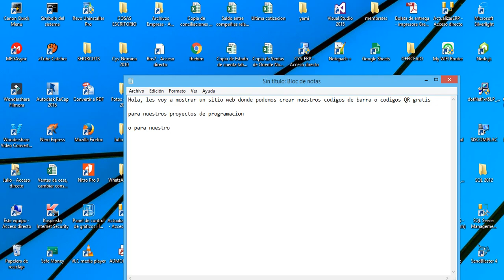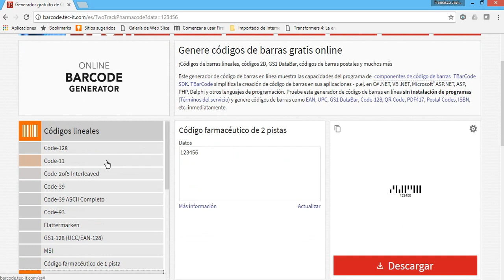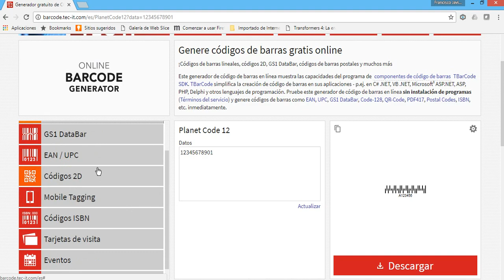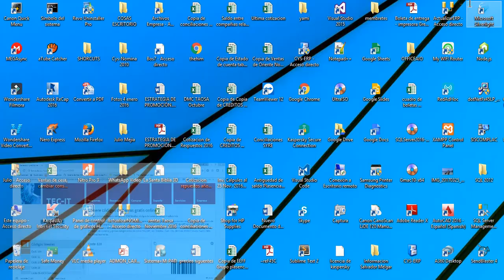Crear codigos de barra, QR, wifi, postales en internet gratis